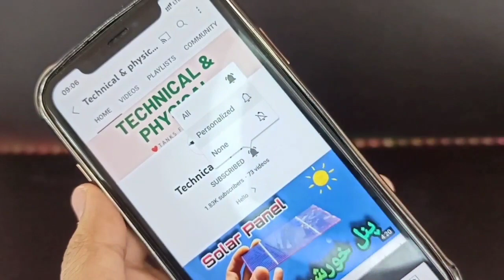How to make rockets with matches at home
In this video, there is a tutorial on how to make a rocket with matches.
Required supplies:
matches,
aluminum foil,
wood,
bottle caps